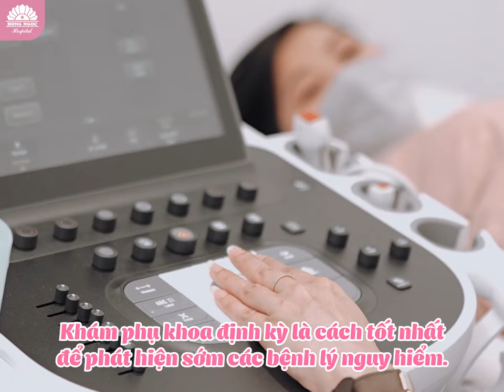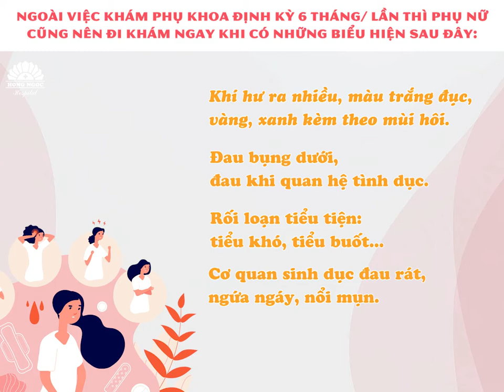U xơ tử cung tăng lên ở những người trẻ tuổi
Hiện nay, u xơ tử cung là một bệnh phụ khoa rất phổ biến ở phụ nữ trong độ tuổi sinh sản, gây ra nhiều biến chứng, như:

- Chảy máu – đây là biến chứng thường gặp nhất.
- Ngoài ra có thể có các biến chứng do chèn ép cơ giới, nhiễm khuẩn hoặc thoái hóa.

- Những biến chứng liên quan tới sản khoa:
+ Bệnh nhân có u xơ tử cung vẫn có thể có thai, u xơ tử cung và thai nghén có thể cùng tồn tại. Điều đáng lo ngại ở những phụ nữ này là nguy cơ sảy thai hoặc thai bị chậm phát triển khi u xơ tử cung quá to gây hạn chế cấp máu tới rau thai.
+ U xơ tử cung cũng có thể làm thai bị chết lưu trong tử cung, tỷ lệ này rất ít gặp.
+ Những khối u xơ tử cung to có thể làm cản trở sự bình chỉnh của thai, gây ngôi thai bất thường, dễ dẫn tới đẻ non hoặc trở thành khối u tiền đạo trong chuyển dạ gây đẻ khó.
+ U xơ tử cung cũng làm tăng nguy cơ chảy máu trong thời kỳ sổ rau, tỷ lệ này có thể tăng gấp 2 lần so với phụ nữ bình thường.
+ Khối u xơ tử cung có thể gây bít tắc vòi tử cung, biến dạng buồng tử cung, giảm tưới máu nội mạc tử cung gây giảm khả năng thụ thai.

 Vì căn nguyên chưa rõ ràng, nên khó có thể đưa ra được cách phòng bệnh u xơ tử cung tốt nhất. Khám sức khỏe định kỳ hiện là phương pháp tốt nhất để sớm phát hiện u xơ cũng như các bệnh lý phụ khoa nguy hiểm khác.